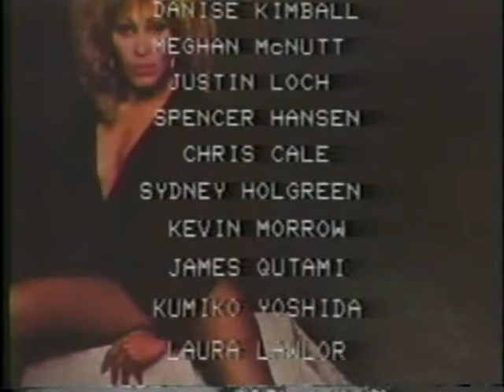J4U14A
In the 1970's, 80's and 90's Chester Farrow taught a media class at Monte Vista High School in Danville, California. His students were big fans of Saturday Night Live and wanted to produce a similar product for local cable access viewing. Chester was able to acquire some cameras, lights and 3/4" Umatic VTRs on a very limited budget. They called their video site Rainbow Studio. The show used the title " Just For You". Some of these shows date back 40 years or more. The early shows were in black and white and later in color. Due to budget constraints the tapes had to be recorded on over and over so many shows no longer exist on tape. But some survived. The tapes have degenerated over the years, colors bleeding and some bumps and grinds here and there. But a number of them are still watchable. They are what they are and are a record of Chester Farrow's ambitious media class.  So for your viewing pleasure we submit a blast from the past "Just For You" courtesy of Chester Farrow and his former students of Monte Vista High School's Rainbow Studio in Danville, California. Feb. 1987